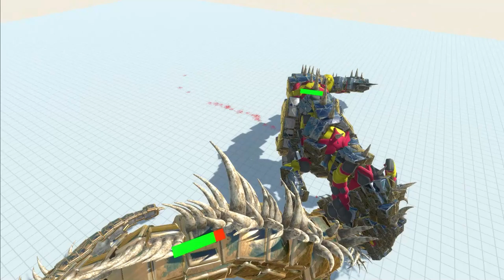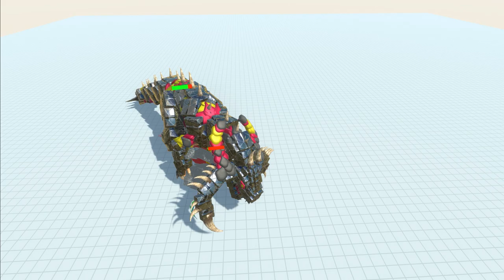LOCKJAW vs MUTANT UNIT